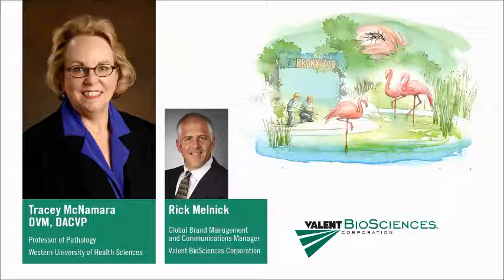Similarities: West Nile Virus and Zika Virus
Excerpt from an interview with Dr. Tracey McNamara, DVM, DACVP, and Professor of Pathology in the College of Veterinary Medicine at Western University of Health Services. McNamara played the catalyst's role in identifying West Nile Virus in the summer of 1999, working as the lead pathologist at the Bronx Zoo amidst a rising number of dead crows near zoo grounds. Interview by Rick Melnick, Public Health Communications Manager with Valent BioSciences Corporation.